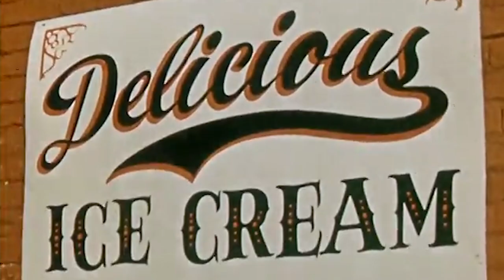The Cool History of the Ice Cream Cone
It's been a scorching summer, so let's cool off by learning the history of the ice cream cone. American folklore says it was invented in the early 20th century in St. Louis, but is this really the case?